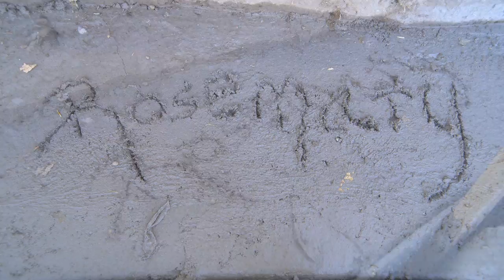DIY Koi Pond Construction | Finishing & Pouring Concrete - Part 6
Learn how to mix, pour & finish concrete for your koi ponds bond beam. Installing a concrete bond beam will help you blend your pond seamlessly into your landscape.

This extra step in your DIY koi pond construction will set your pond aside from the others! Tackle the concrete mix, pour and finish all by yourself with the professional tips we share with you in this tutorial series.